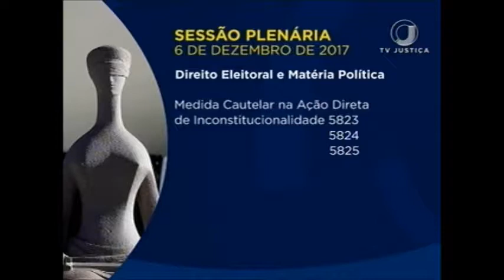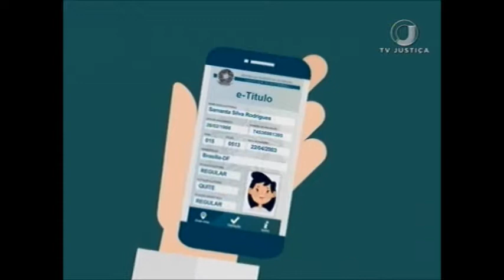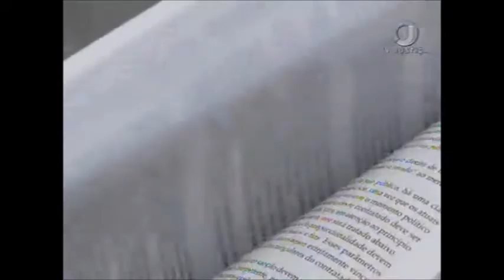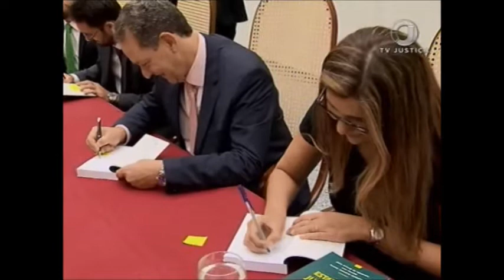Jornal da Justiça 1ª edição de 06 de dezembro de 2017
Assista ao Jornal da Justiça 1ª edição do dia  06 de dezembro de 2017 na íntegra.